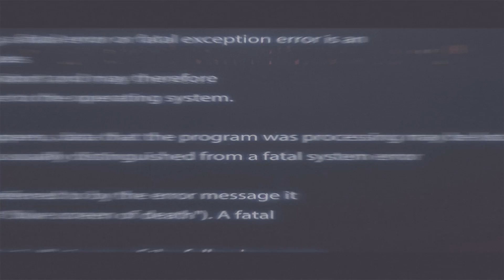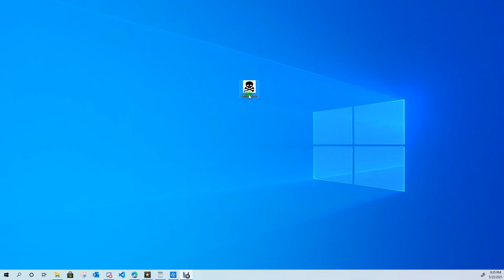Don't click this button!! It takes you to the darkside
Don't click this button because it's the darkside ransomware and it will take all your gas!